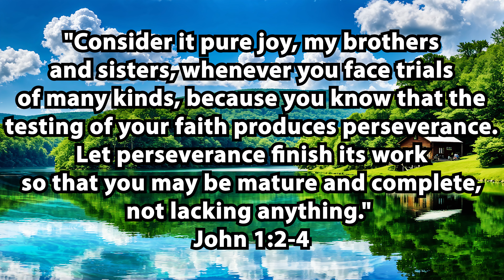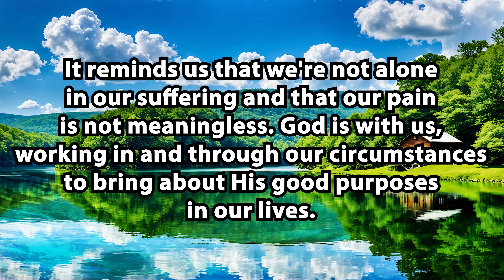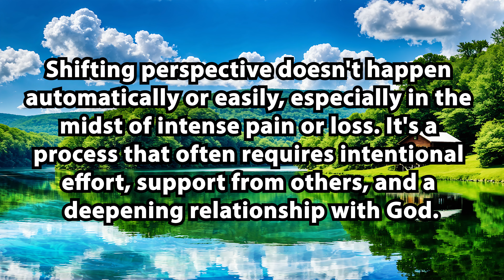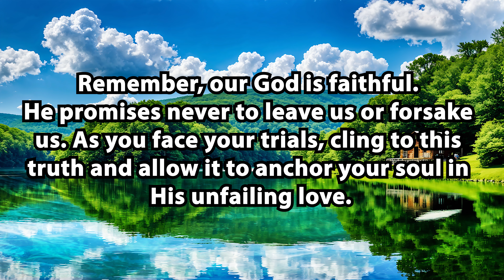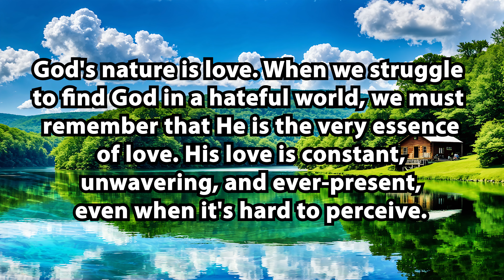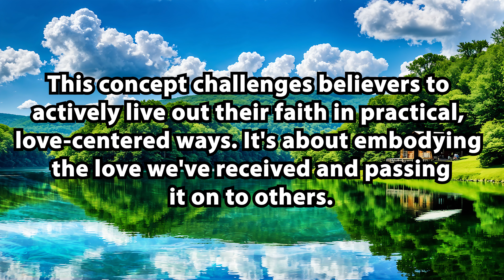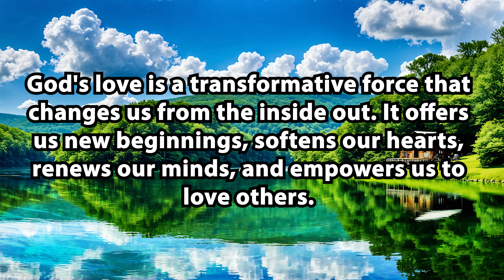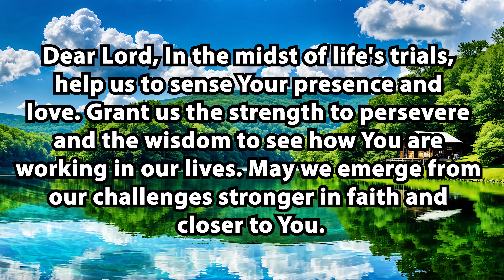Finding God ~ Midweek Devotion From Church of the Good Shepherd ~ July 17, 2024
Welcome to Midweek Devotion from Church of the Good Shepherd. This week’s devotional focus is on finding God. We will explore the topics of finding God's love in the midst of trials and finding God in a world full of hate.